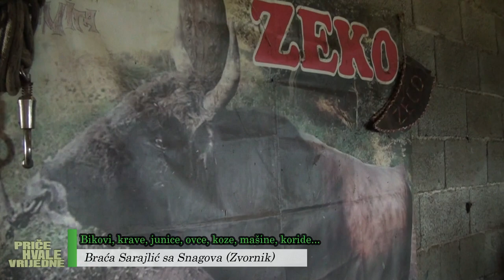Bikovi, krave, junice, ovce, koze, mašine, koride... / Braća Sarajlić sa Snagova (Zvornik)